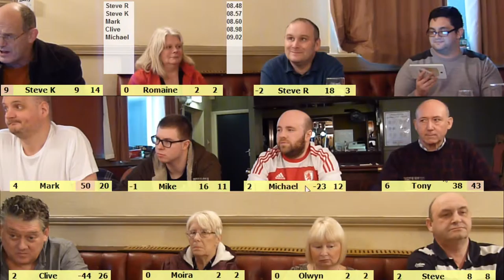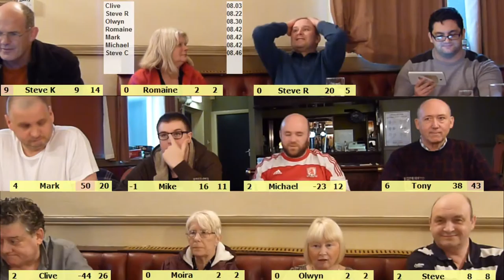LSQ 2015 07 04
LightSpeed Quiz 2015 Tournament 7 Teesside Championship
from The Sun Inn, Stockton-on-Tees
Tilt number 4
Hosted by Chris Bean
To join in, type "LightSpeed Quiz" into facebook
OR TRY